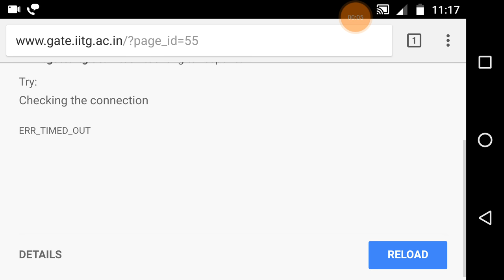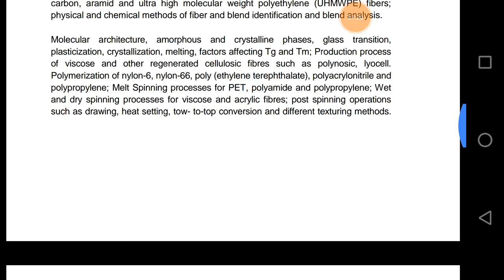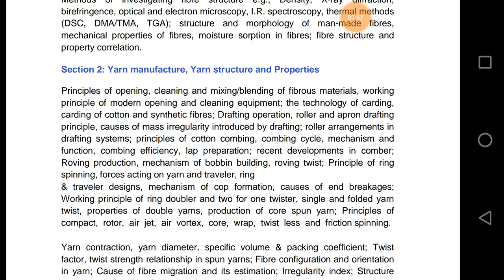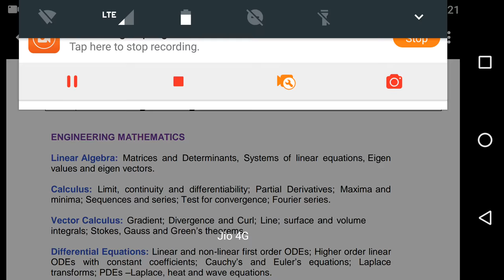GATE 2018 - TEXTILE ENGINEERING & FIBRE SCIENCE - SYLLABUS - ORGANISING INSTITUTE IIT GUWAHATI